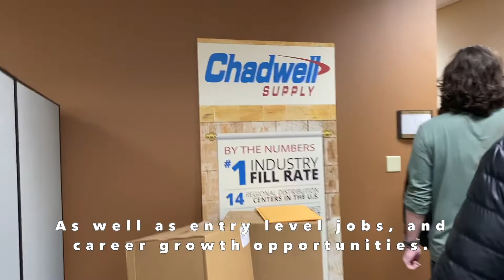Hillsborough County teens visit local businesses to learn about career opportunities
Over 250 high schoolers from Hillsborough County visited businesses in their communities to learn about entry-level job and career growth opportunities for those who might not be college-bound. These field trips were made possible by the Future Career Academy, an organization dedicated to providing a pathway for seniors not attending college to directly enter the workforce.